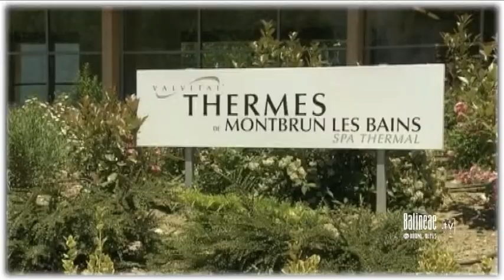Interview Balineae TV de M. Bernard Riac - Thermes Montbrun-Les-Bains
Interview produite par Balineae TV de M. Bernard Riac (Président-Directeur général du Groupe Valvital)
20/01/2011